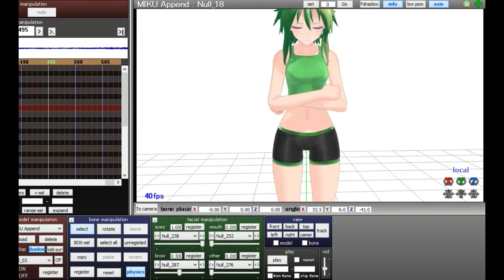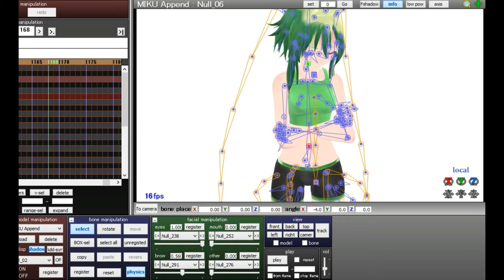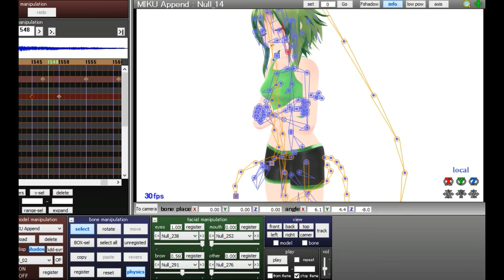[SpeedANIMATION x MMD] Hurts Like Hell// WIP1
Welp...just i'm a little bored, i do this, its just a Wip, i will fix... maybe

Programs: MMD, aTubeCatcher, WonderShare video editor

remember, its just a WIP

Bye